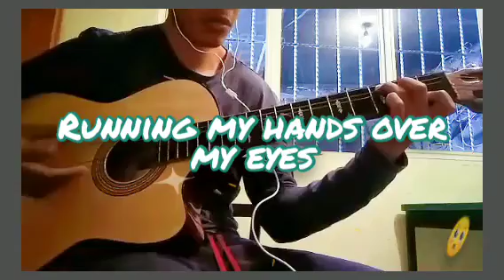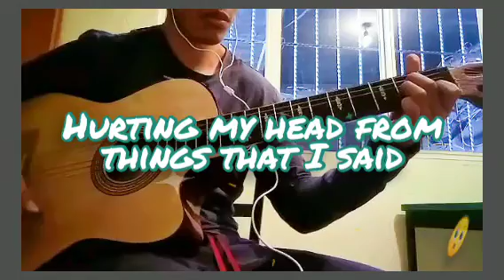I Started A Joke Bee Gees Cover En Guitarra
Un cover de una hermosa canción de los bee Gees "i started a joke", espero que les haya gustado, no olvides suscribirte y darle like, nos vemos en un siguiente video de los Musiquitos Versatiles 😎👌🏽
Te deseo lo mejor amigo!
Gracias por visitar el canal de los musiquitos versatiles.